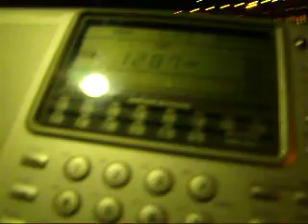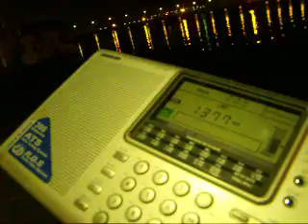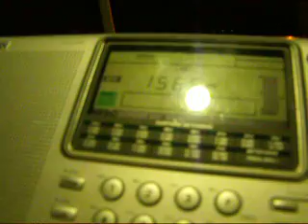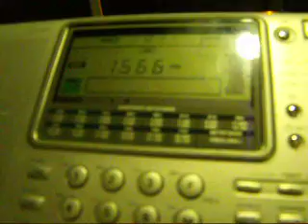VENICE, Italy - MW Scan (2)